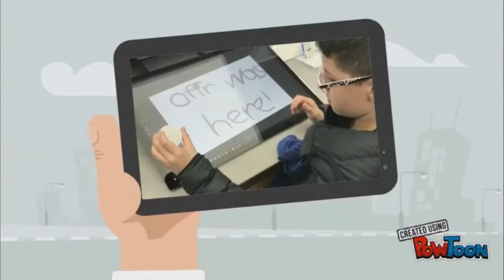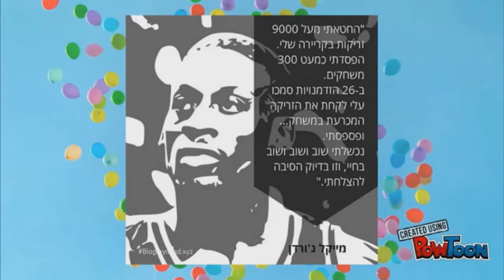אופיר -סרטון בר מצווה 2017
יוצר: מאור יהלום